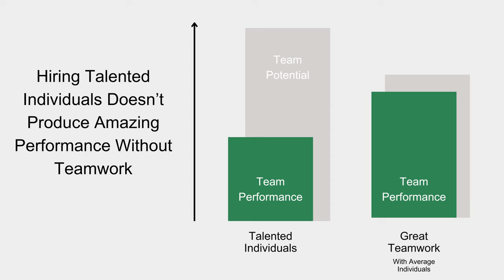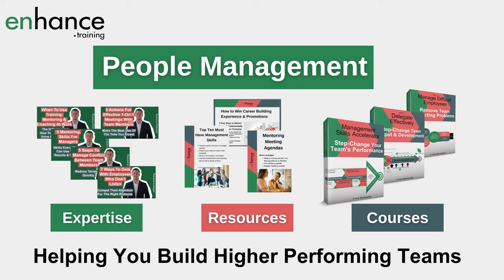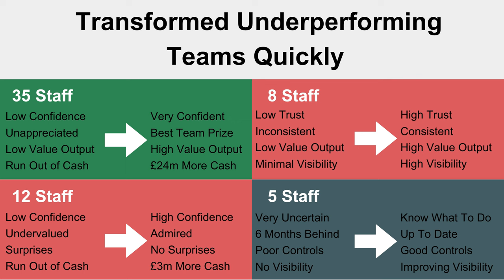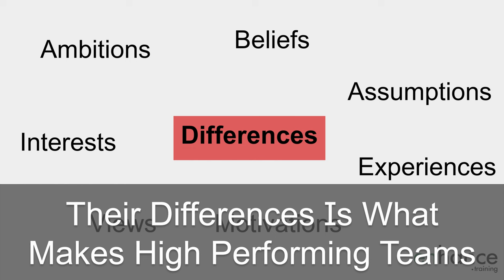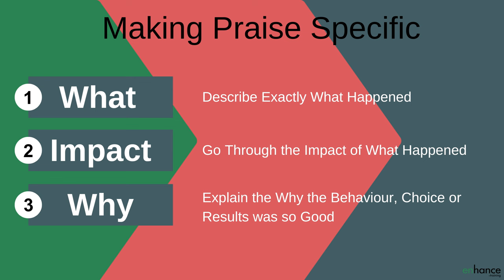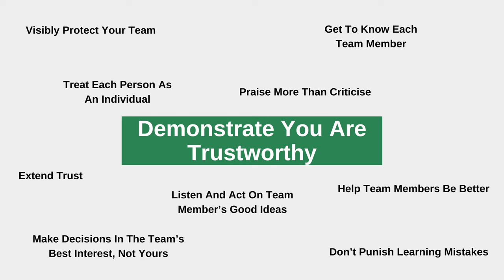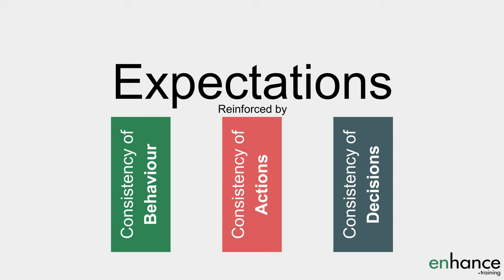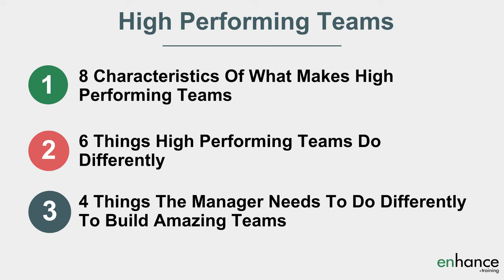What To Do Differently To Build High Performing Teams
High performing teams are built not recruited. High performing teams produce amazing results because of how they operate; how team members work together; how they communicate and collaborate and how they support and help each other.

Learn what makes high performing teams at work, what amazing teams do differently and 4 things the manager needs to do differently in building a high performing team.

00:00 Intro
02:07 8 Characteristics Of What Makes High Performing Teams
04:45 6 Things High Performing Teams Do Differently
07:24 4 Things The Manager Needs To Do Differently To Build Amazing Teams
10:49 In Summary

There is a lot the manager can do to build high performing teams at work which produce great team performance.  What is scary is managers are told the characteristics of high performing teams, yet so few managers are taught HOW to create high performing teams.

Gaining the skills and knowledge to build high-performing teams is not easy – it takes time and work. Gaining these skills is nearly impossible if you don’t know what is needed in creating high performance teams.

Becoming a great manager is a personal journey as much as a professional journey. Being able to manage yourself is pretty important when you are put in charge of managing others.

In this video we go through what makes high performing teams – 8 behaviours and characteristics that you would expect to see displayed in high performance teams. This gives you a starting point for what habits of high performing teams you need to instil your own team. An essential part of that process is for you, the manager, to display the behaviours and characteristics day in day out. Leading from the front is incredibly important.

We then go on to explore what high performing teams do differently. I cover 6 things amazing teams do differently from okay teams. Again as a manager, you need to work to instil these behaviours – critical to what makes high performing teams.

For example, one of the things high performing teams do is communicate and collaborate a lot. There should be the hum of voices, team members at each other’s desks a lot. You can’t communicate and collaborate without some noise.

Then we go on to cover 4 critical approaches the manager needs to take in creating high performance teams. These are fundamental principles rather than day to day tactics.

Jess Coles
Enhance.training